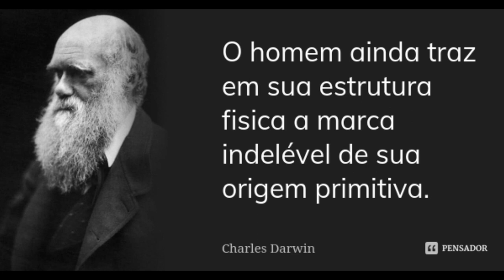um Chope c SCHOPENHAUER e DARWIN